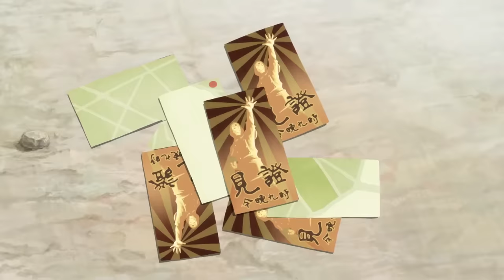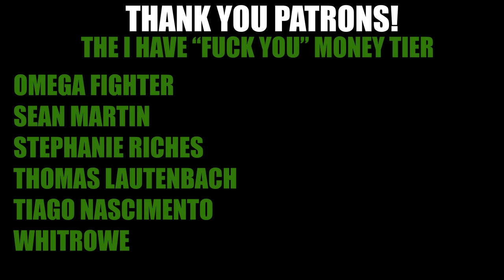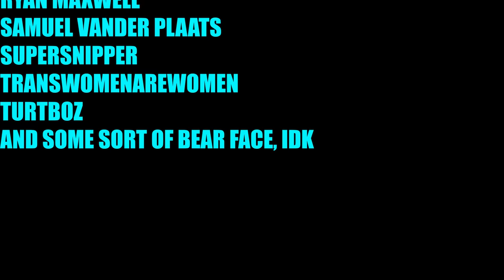Overanalyzing Korra: The Revelation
This dude can steal peoples bending? C'amonnnnn.

Korra also.